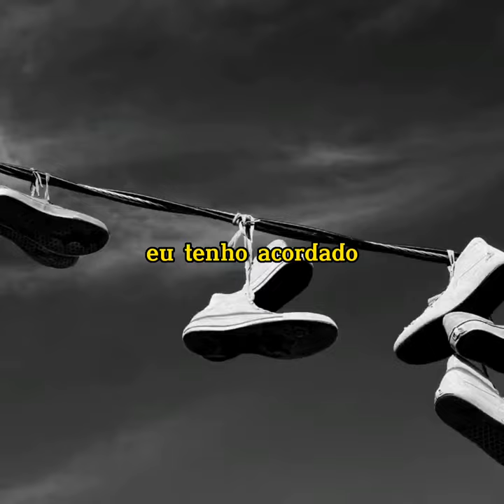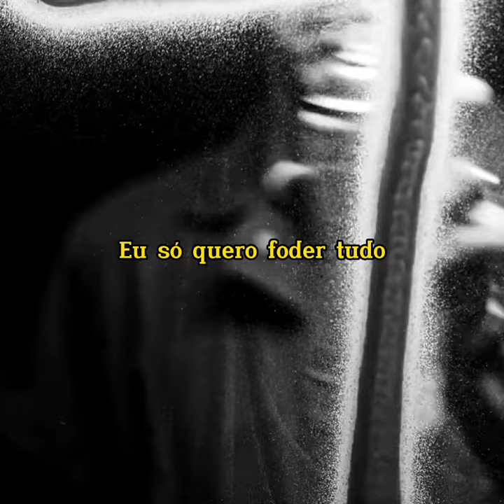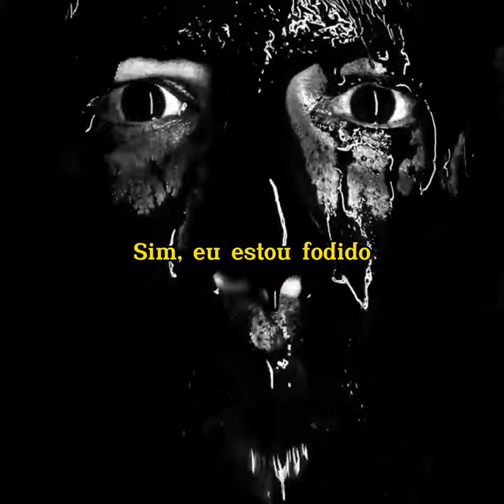FIDLAR - FSU (LEGENDADO)